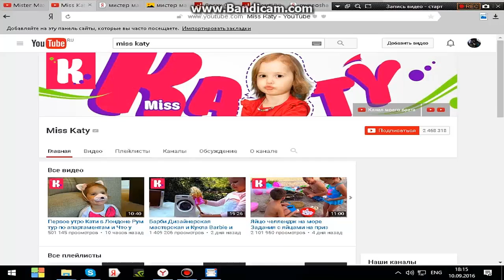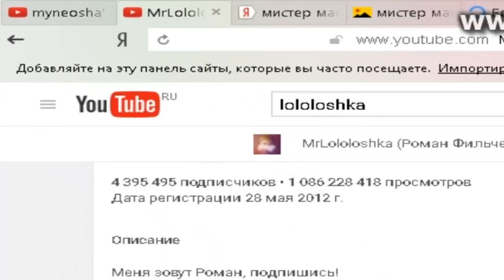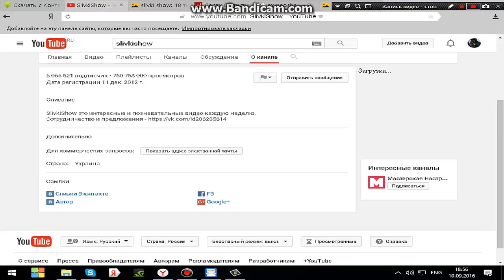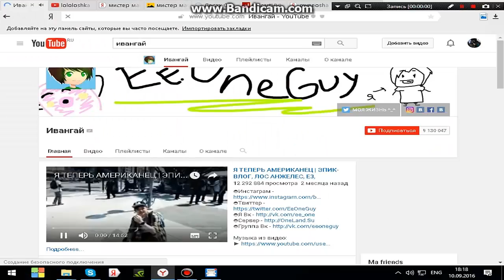ТОП 5 РУССКОЯЗЫЧНЫХ ЮТУБЕРОВ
Сразу говорю выбирал я сам по своему мнению!